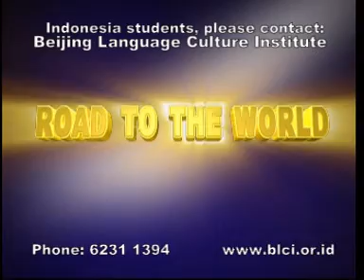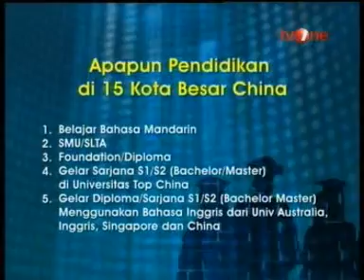Nanjing University Information Science Technology Campus by Beijing Language Culture Institute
NANJING UNIVERSITY INFORMATION SCIENCE TECHNOLOGY, NANJING (NUIST) didirikan tahun 1960.  NUIST merupakan satu universitas negeri unggulan di China yang memfokuskan bidang studi Ilmu Pengetahuan, Teknik dan Bisnis dengan prioritas dibidang studi Informasi teknologi dan Ilmu atmosfir.

NUIST terdiri dari 16 kolege yang menganugerahkan gelar Sarjana S1 (Bachelor), Pascasarjana S2 (Master) dan Pascasarjana S3 (Doktor) dengan jumlah professor sebanyak 400.

Program yg ditawarkan oleh NUIST
* Bahasa Mandrin (sertifikat)
* Gelar Sarjana S1 (Bachelor) bidang studi :
   Science, Engineering, Management, Literature, Economics, Laws,
   Agriculture, Meteorology, Chinese Language
* Gelar Sarjana S1 (IBachelor) pengantar bhs Inggris bidang Studi:
   Computer Science, International Trade Economics, Economics
   Management, Digital Arts, Meteorology.

Biaya Registrasi  (dibawah setahun) : RMB  400
Biaya Registrasi  (lebih dari 1 tahun) : RMB  640
Bahasa Mandarin      : RMB 12,800/th
Gelar Sarjana S1 (Bachelor)      : RMB 12,800/th
Gelar Sarjana S1 (Bachelor) dng bhs Inggris  : RMB 12,800/th
Gelar PascaSarjana S2 (Master)    : RMB 16,000/th

Asrama didalam kampus terletak di sebelah utara kota Nanjing.
Kamar dilengkapi dilengkapi furniture, AC, TV, toilet didalam, jaringan internet, mesin cuci umum, kulkas umum, dapur umum.

Berdua (2 orang sekamar) :  RMB 400/bed/orang
Sendiri (1 orang sekamar) :  RMB 800/bed/orang
(belum termasuk biaya internet , air dan listrik)

NUIST menunjuk Beijing Language Culture Institute(BLCI), Kursus Mandarin  dan Konsultan Pendidikan China terbaik yang beralamat di Mangga Dua Square, Jakarta dengan cabangnya di Tebet, Green Garden dan Surabaya sebagai perwakilan tunggal untuk merekrut calon mahasiswa Indonesia.

Calon mahasiswa Indonesia yang mendaftar melalui BLCI akan mendapatkan gratis asrama selama berkuliah di NUIST baik belajar bhs Mandarin ataupun program Gelar

BLCI merupakan satu-satunya Kursus Mandarin yang memberikan Gratis asrama langsung kepada siswa-siswanya serta yang mendaftar melalui BLCI .  BLCI tidak hanya membantu pendaftaran namun juga mengurus visa, pemesanan tiket, pembukaan rekning bank di China, Penjemputan di Bandara Nanjing, Pengantaran hingga tiba di Asrama di China, pengurusan pembayaran di NUIST termasuk pengenalan transportasi disekitar NUIST. Calon Mahasiswa Indonesia dapat menghubungi kantor BLCI di Mangga Dua Square, Jakarta atau caban-cabangya di Tebet, Green Garden dan ITC Mega Grosir Surabaya